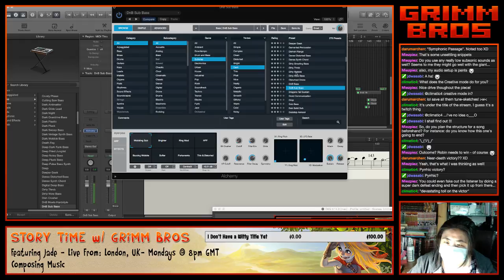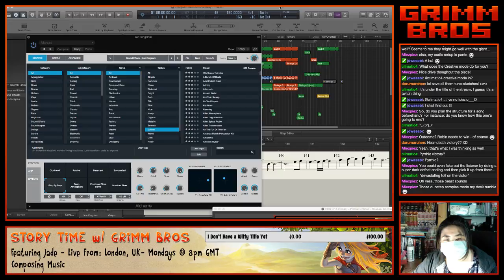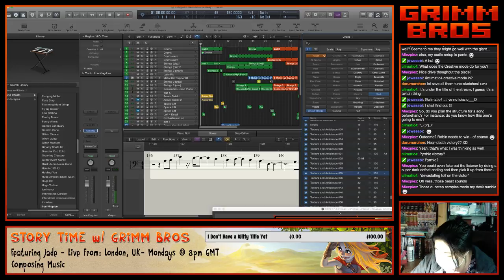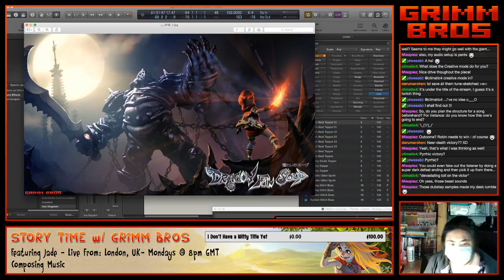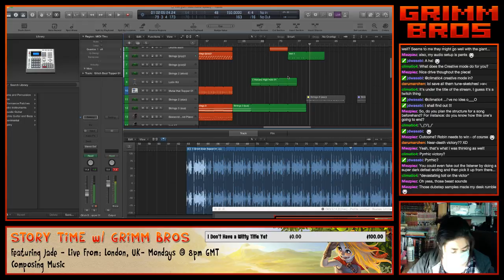STORYTiME Ft. JDWasabi (Jade) music (Part 7)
JDWasabi, composer of Dragon Fin soup, does some remixing and composing.